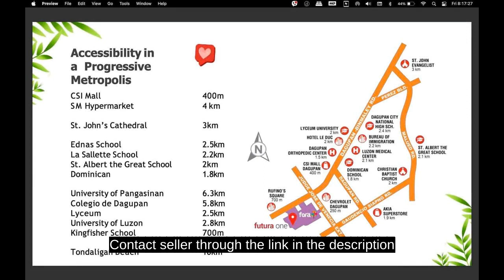Condominium located At Dagupan Pangasinan By Filinvest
Condominium/Apartment Type: Residential Condominium
Number of Bedrooms: 2
Number of Bathrooms: 1
Unit Size in sqm: 33.57 sqm.